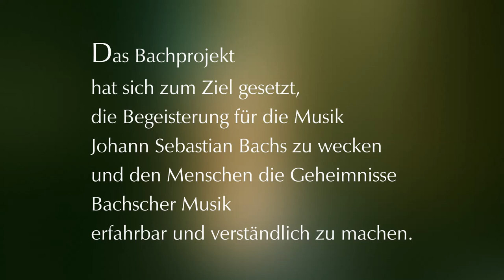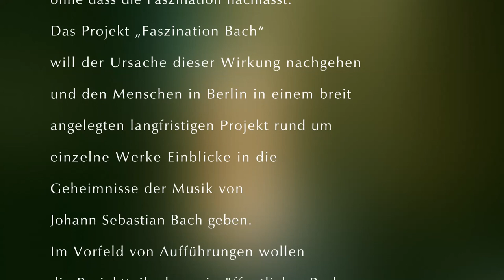Trailer zur Solokantate BWV 84 –„Ich bin vergnügt mit meinem Glücke“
Trailer zur Solokantate BWV 84 –
„Ich bin vergnügt mit meinem Glücke“

Anna-Lena Elbert – Sopran
Micha Häußermann – Oboe
Jennifer Miller, Lea Schwamm, David Niemann – Violine
Guido Grossmann – Kontrabass
Johannes Slenczka – Cello
Cornelia Ewald – Basso Continuo

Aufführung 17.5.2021